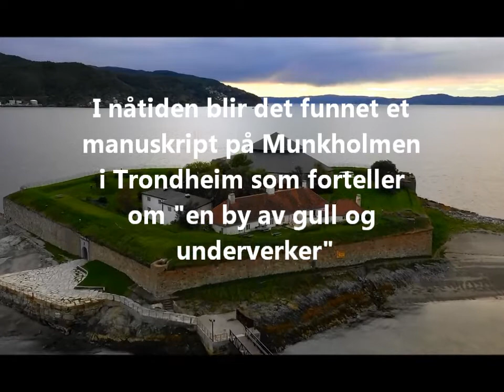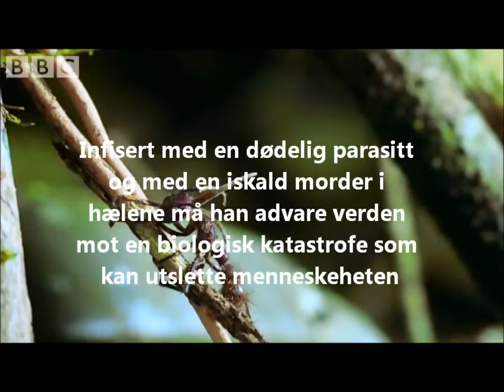Sivilisasjon Z - Rikard Spets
Hvor langt er noen mennesker villig til å gå for å redde verden?

I 1535 forsvinner en spansk ekspedisjon på jakt etter Eldorado i Amazonas. Bare presten Francisco Salgado overlever. I nåtiden blir et manuskript som forteller om «en by av gull og underverker» funnet på Munkholmen i Trondheim. Arkeologen Gitte Diurnes kastes ut i jakten på et mysterium som kan snu opp ned på vår forestilling om Gud, skapelsen og Edens hage. Men kilden til evig liv og ufattelig rikdom er det mange som er villige til å svike og drepe for.

Det lykkebringende og dødelige dopet OXI sprer seg med eksplosiv kraft i verden. Elitesoldaten Angus Storm blir sendt alene inn i Amazonas for å finne kilden. Infisert med en dødelig parasitt  ykter han gjennom jungelen med en iskald morder i hælene. Han må advare verden om en biologisk katastrofe som vil utslette menneskeheten.

I Amazonas’ dampende jungel utkjempes en kamp som ingen har råd til å tape.

Musikk
Artist: Peer Taraldsen
Song: Darkness Epic